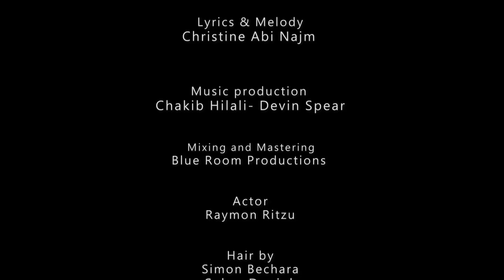Christine Abi Najm - Enta Ana (Official Music Video) | كريستين ابي نجم - انت أنا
•Lyricist & Composer: Christine Abi Najm
•Music Production: Chakib Hilali & Devin Spear
•Directed By: Josiah Mendoza